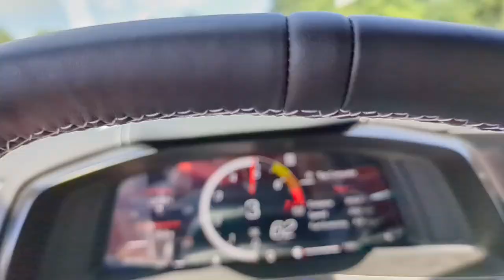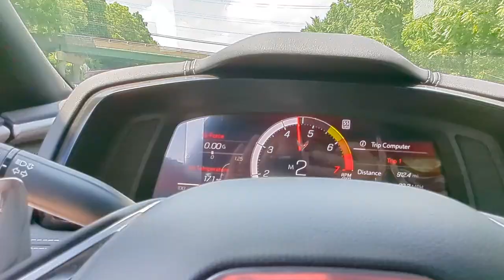Corvette Showdown: The CSP Twin Turbo C8 vs StreetSpeed717's C8 Z06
Today - the hottest day of our summer - we finally find out how the CSP Twin Turbo Kit for the base model C8 Corvette stacks up against the C8 Corvette Z06.  Coming in at 670 naturally aspirated horsepower out of a high revving 5.5L V8, the C8 Z06 is certainly a contender.  See the runs and decide for yourself - is the C8 Z06 worth the premium?  Write it in the comments below!